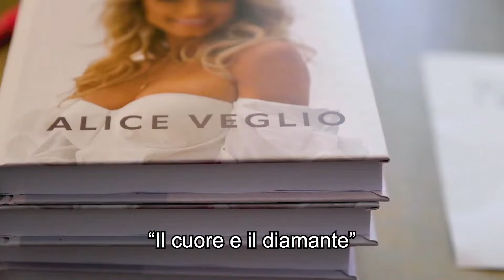Il piano DETOX per snellire e rimodellare il tuo corpo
Molte donne che mi scrivono ogni giorno mi raccontano di sentirsi gonfie e stanche, soprattutto dopo quei periodi in cui ci si lascia andare un po' o si diventa più sedentarie.

Questi momenti sono un chiaro segnale che il nostro corpo e la nostra mente chiedono un periodo DETOX. Un momento per alleggerirci, purificarci e ritrovare la nostra energia.

Voglio parlartene all'interno della mia nuova Masterclass dedicata all'azione DETOX definitiva che puoi scaricare gratuitamente al link qui sotto!
All'interno parleremo di tecniche di allenamento, alimentazione e alimentazione per attivare un effetto depurativo in grado di snellire e rimodellare il nostro corpo fin da subito.

Per accedere ti basta cliccare sul link sotto a questo video e scaricare la lezione gratuitamente.

Ti aspetto all'interno,

Alice